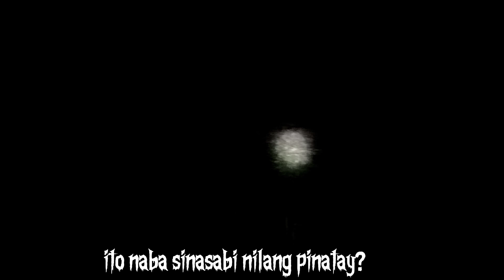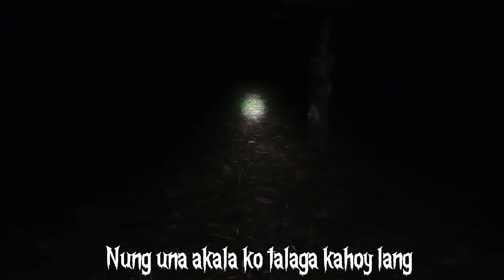MAY NAHAGIP ANG CAMERA KO SA HAUNTED NA KAKAHOYAN | SOLO EXPLORATION